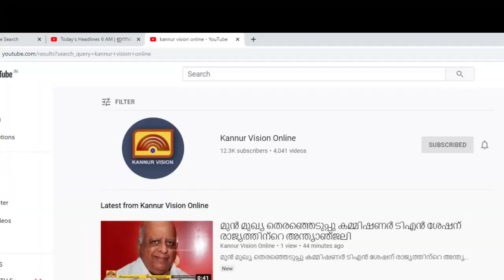മമ്പറം ബോട്ട് ടെർമിനലിൻ്റെ നിർമ്മാണം തുടങ്ങി